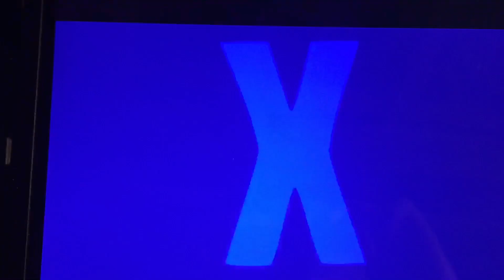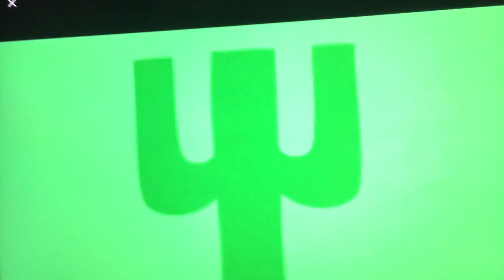Jordanese Artistic Alphabet Unused 3.0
Letters Added:
A Without Crossline
E With Infinity
E With 4 Lines
Open E
Schwa
Open O
Sharp S
V With Crossline
Shiddin Letters
Easy Cyrillic Letters